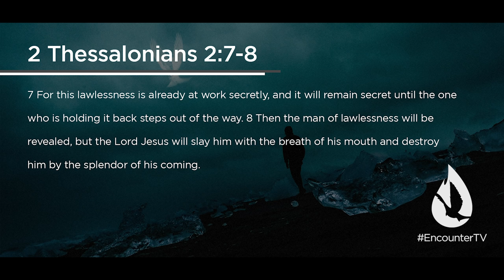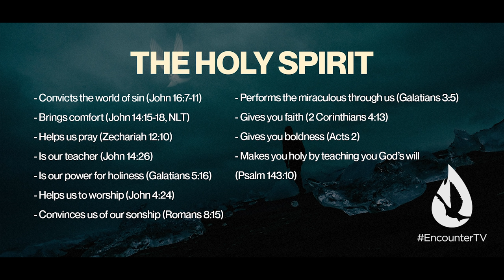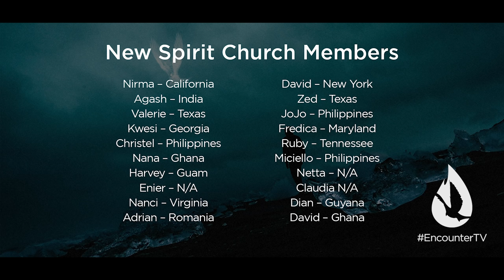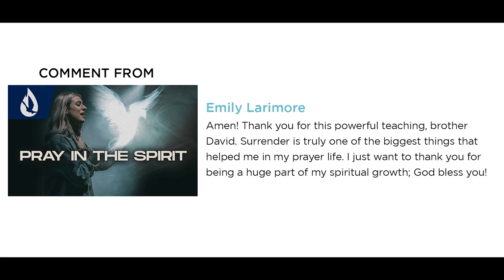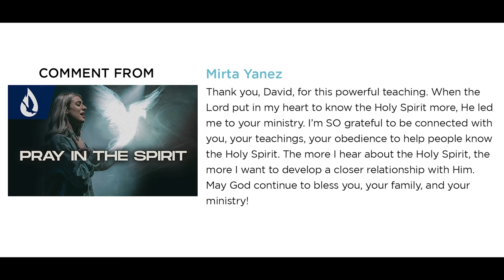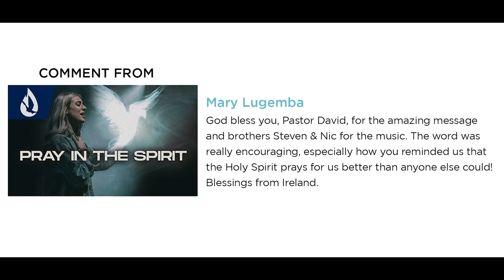What If the Holy Spirit Left the Earth?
We so often take the Holy Spirit for granted. He does so much for us, and He asks us for so little. In this thought-provoking message, David Diga Hernandez aims to help us all appreciate the Holy Spirit more by exploring the uncomfortable question, “What would happen if the Holy Spirit suddenly left the earth?”

Video Chapters:

00:00 - Intro
00:35 - Worship
04:57 - Lesson
18:23 - Prayer
19:00 - New Spirit Church Members
19:45 - David reads your YouTube comments
22:11 - Offering